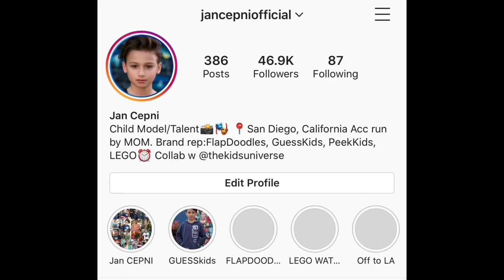Life of a beach bum😎✌🏻Jan Cepni